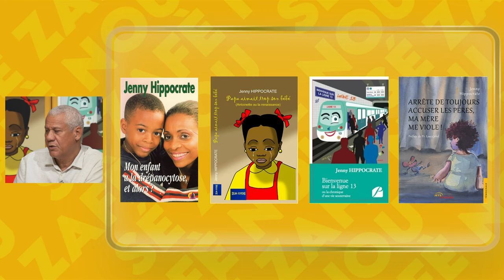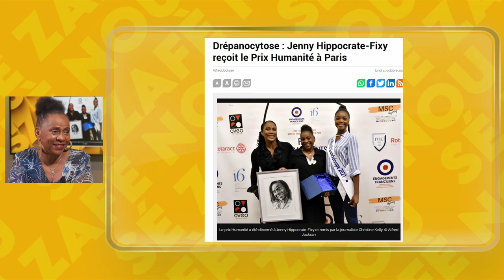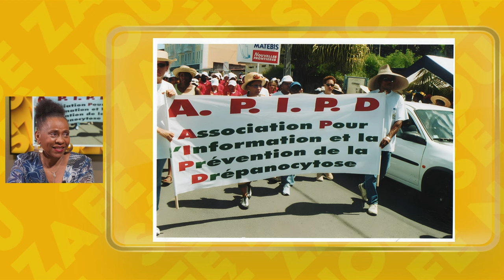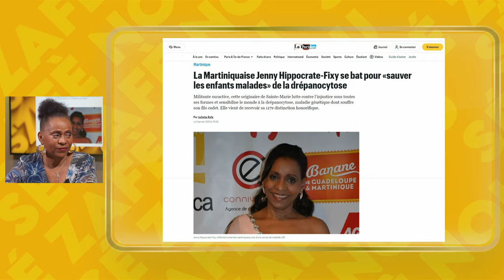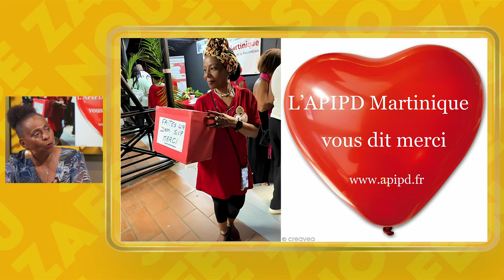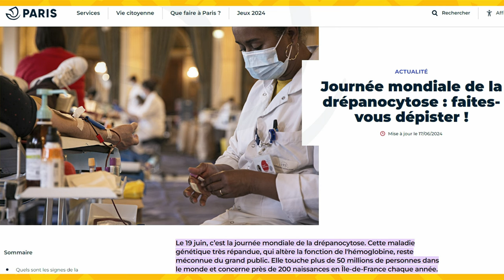Sé Zafè Nou - Avec Jenny Hippocrate Fixy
Jenny Hippocrate Fixy est la figure internationale de la lutte contre la drépanocytose, une maladie grave qui touche le sang. Depuis 32 ans et la naissance de son 3e enfant, Taylor, détecté peu après la naissance, elle consacre sa vie à ce combat. Malgré ce contexte compliqué, cette Martiniquaise, installée dans la région parisienne, psychologue de formation, a développé diverses compétences et publié plusieurs ouvrages. Venez découvrir son parcours dans Sé Zafè Nou.

Retrouvez Jean-Marc Kromwel avec son invitée
qui nous parle de son parcours de vie dans « Sé Zafè Nou » tous les mercredis à 20h35 et 23h30 sur ZitataTV, SFR Canal 4, TNT Canal 11, La télé d'Orange canal 9 et Canal+ Canal 31.